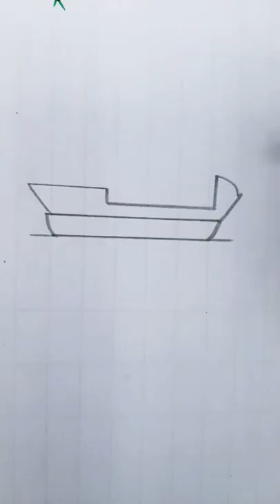A Cute Big Ship - How To Drawing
I have many of content drawing picture , i use : Note book , Text book , pen , pencil , Marker and colore for drawing and Posting everyday .

ABOUT MY CHANNEL:
Hi there i'm Ra Multi , Creator of drawing . I love draw everything , and i hope to inspire you to add a little creativity to you day , too !